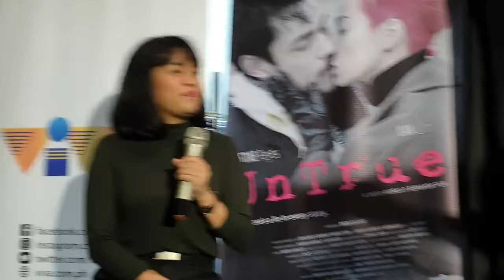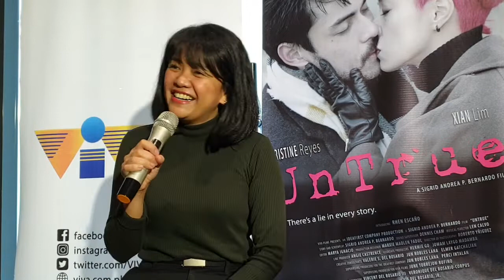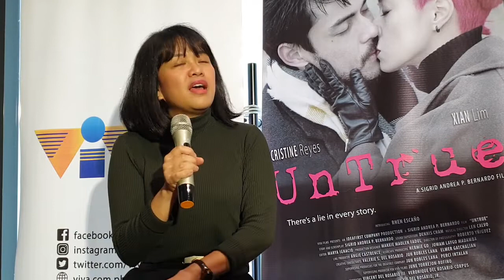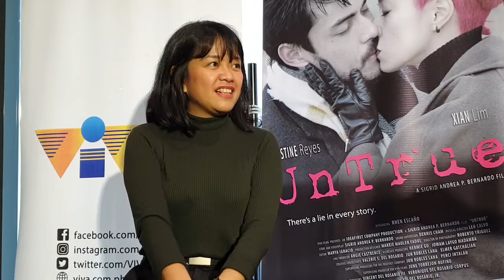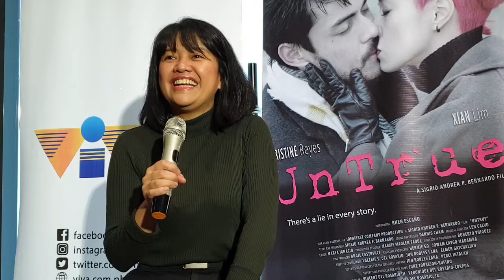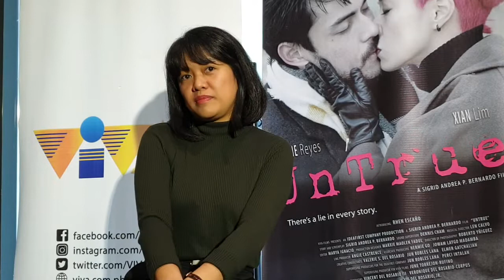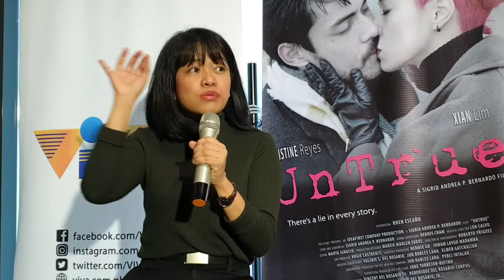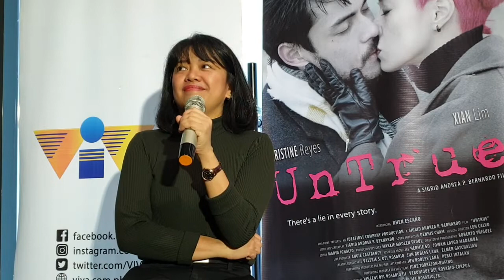Reunion Movie Nina Alessandra de Rossi at Empoy Marquez After Kita Kita Tuluy na Tuloy Na!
Matagal nang inaabangan ng mga ALEmpoy fana ang balik tambalan sa pelikula  nina Alessandra de Rossi at Empoy Marquez. Tuluy na tuloy na raw ito sabi ng blockbuster director ng "Kita Kita," na si Direk Sigrid Andrea Bernardo.